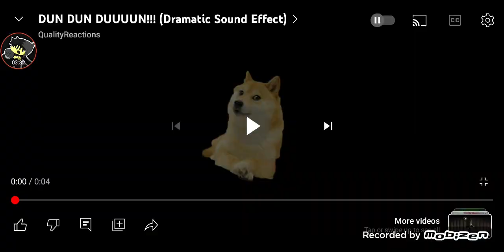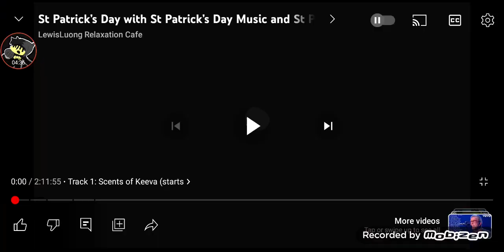Rich bully Misbehaves St Patricks day Party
Enjoy for Parades